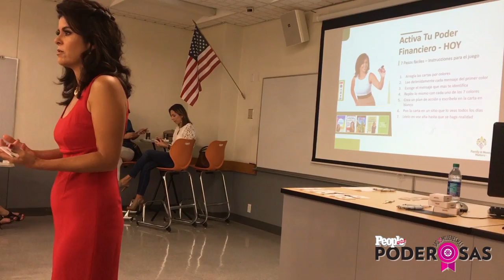Consejos de finanzas con la experta Elaine King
La experta en finanzas Elaine King ayudó a las asistentes a nuestro evento Poderosas Live, a crear un plan de ahorros efectivo.